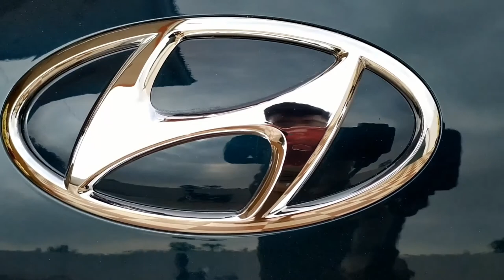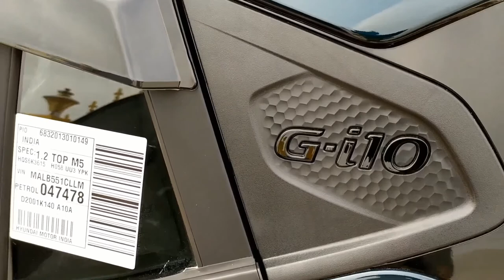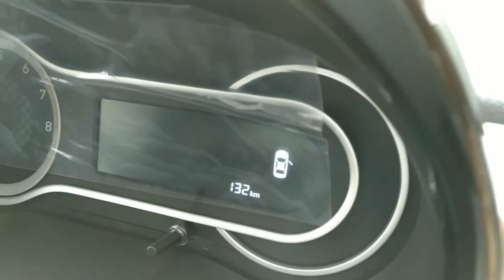Brand New HYUNDAI NIOS ( Interior & Exterior ) Overview....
NIOS is the best fuel efficiency  car in 2021.
its Ranked first place .